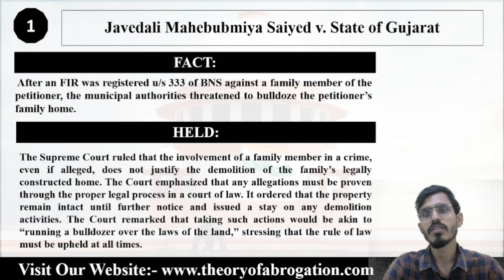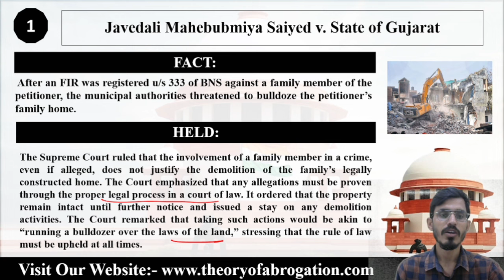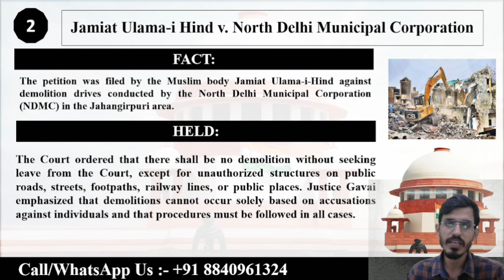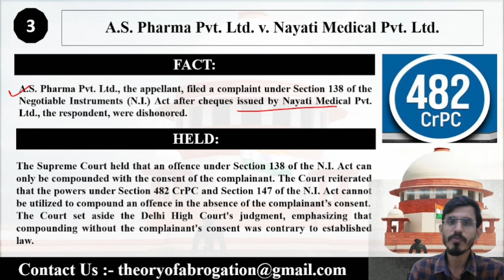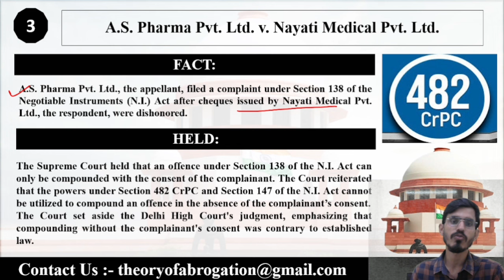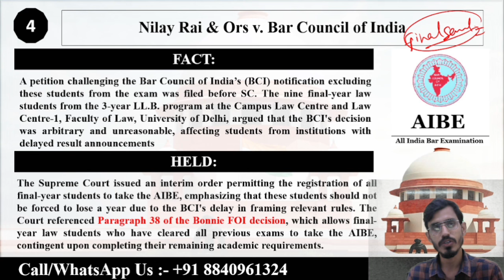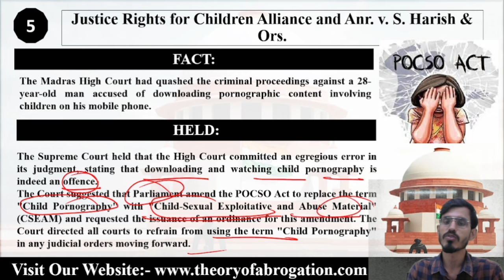Legal Updates of September 2024 | Latest Judgement of Supreme Court 2024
About Video
In this video, we provide a comprehensive overview of the key legal updates from September 2024, crucial for aspirants of PCS J, CLAT, and APO exams. Among the highlights, the Supreme Court ruling in Javedali Mahebubmiya Saiyed v. State of Gujarat stands out, where the Court prevented the demolition of a family home based on unproven accusations, reaffirming the need to follow proper legal procedures. We also discuss Jamiat Ulama-i Hind v. NDMC, where the Court ruled that demolitions cannot occur without the Court's permission, reinforcing the importance of procedural safeguards. In A.S. Pharma Pvt. Ltd. v. Nayati Medical Pvt. Ltd., the Supreme Court clarified that offenses under the Negotiable Instruments Act can only be compounded with the consent of the complainant. The video also covers the interim order in Nilay Rai & Ors v. Bar Council of India, which allows final-year law students to sit for the AIBE without losing a year due to administrative delays. Finally, we delve into Justice Rights for Children Alliance v. S. Harish & Ors, where the Court suggested replacing "Child Pornography" with "Child-Sexual Exploitative and Abuse Material" in legal texts. Watch the video to stay informed on these important developments!

For more details drop a message on WhatsApp on this number : 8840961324

5. Link of the Monthly Magazine